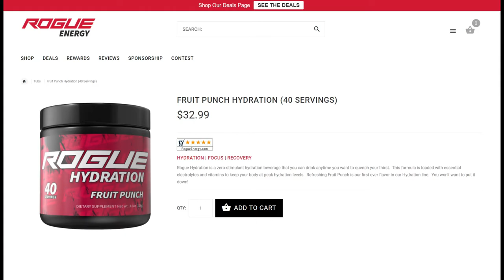Channel Update (Anne Pro 2 giveaway)